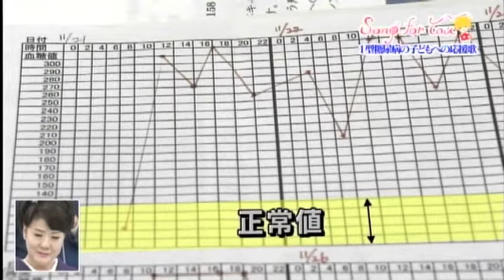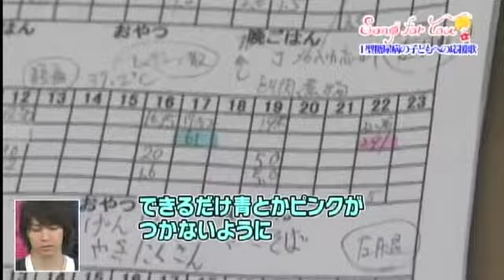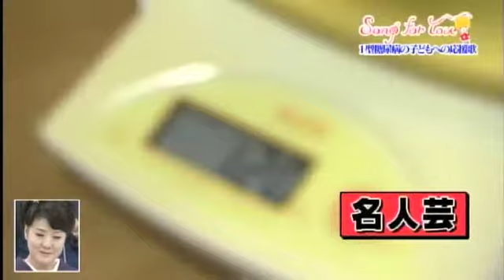近藤夏子「笑ってこぉ」アコースティックver. 生放送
ミニアルバム「スマイル」に収録されている「笑ってこぉ」。
曲完成までのルーツがとてもいい話。
「引っ越し侍」テレビCMソング
06:55〜曲スタート

※NHKのため、削除される可能性です！！